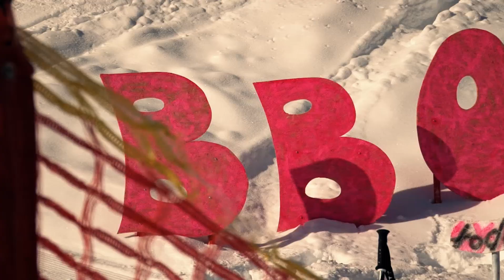Freeski & Snowboard Februar 2010 (Fellhornpark TV)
"Das Simon Huber von der HZUmoviecrew sein Handwerk beherrscht hat er schon mehrfach gezeigt. Was uns überrascht ist, dass Lukas Joas eine vielversprechende Moderatorenkarriere ansteuert."
(fellhornpark.de)

Riders:

Gaudenz Strauß
Miguel Blasenbrey
David Kittlinger
Sabrina Cakmakli
Lukas Joas

Simon Huber

Jonas Abenstein

HZUmoviecrew.com